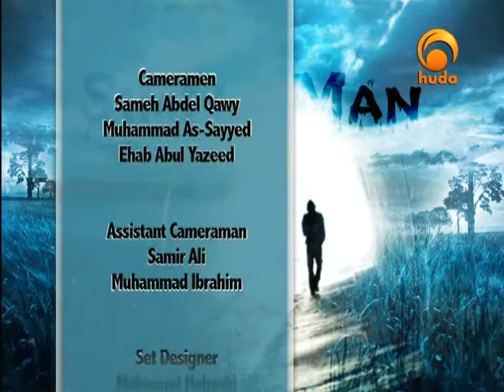One Step Closer Aug 15th 2010: Sunnah - the Paved Way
"One step closer" is a TV show presented by Sh. Moutasem Al-Hameedi and Kareem Eid speaking about acts to be done to get the most benefit of Ramadan, for a step closer to paradise, to the obedience of Allah, and the obedience of his messenger (peace be upon him)